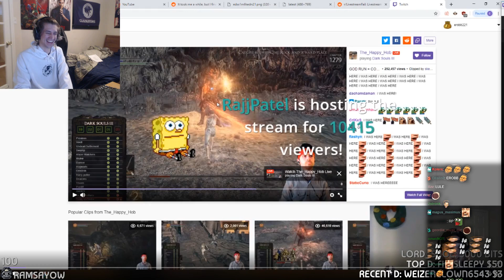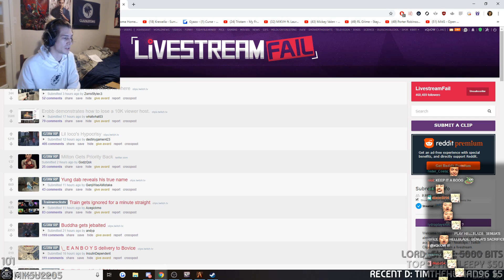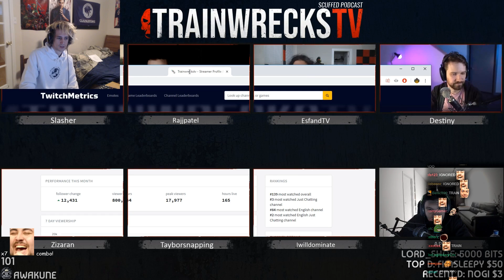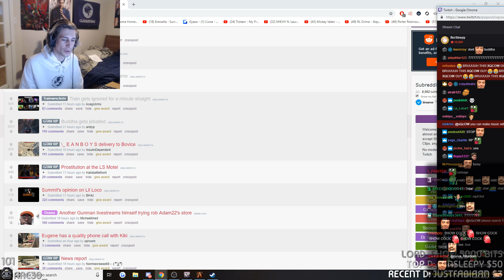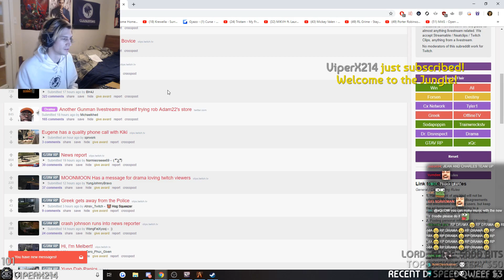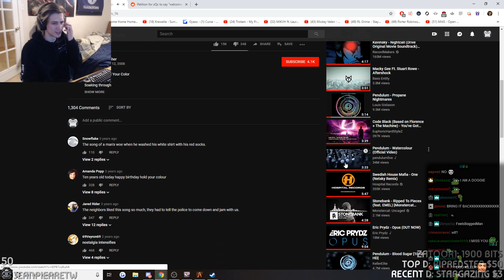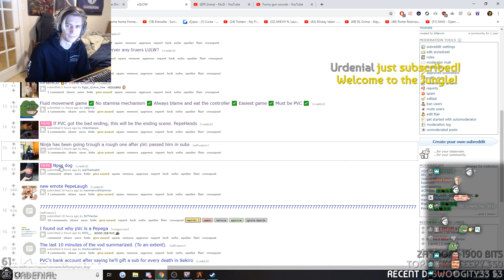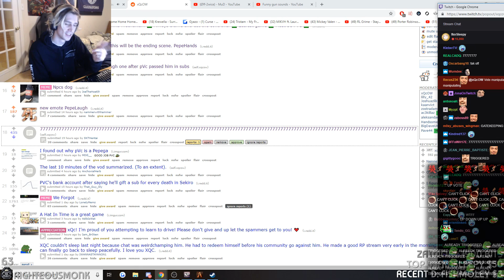xQc Reacts to LiveStreamFails and Memes Made by Viewers | Reddit Recap #19